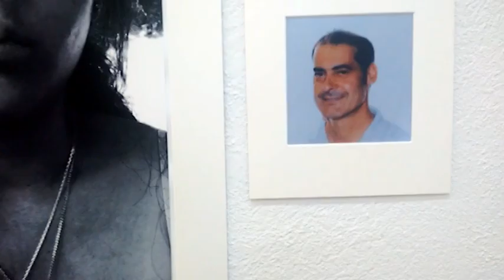MIRA'M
L'art, tant com a mètode de creació com pel que fa a la observació, és un camí de coneixement delmón i, potser de forma més rellevant, d'auto-coneixement. És una eina que ens permet mirar-nos, una creació que ens retorna la mirada i ens ajuda a configurar la nostre pròpia identitat. El que hi veiem ens parla, tot sovint, del que som.
Mira'm és el resultat del treball dels alumnes de 2n de batxillerat artístic del Taller Ginebró a la matèria de Tècniques d'Expressió Grafico-Plàstiques en col·laboració amb l'artista Cristina Nuñez i el seu mètode The Self Portrait Experience.